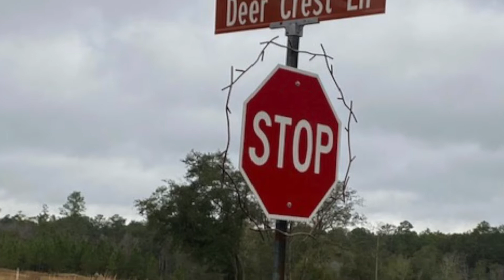West Mobile- Deer Crest Community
Our most sought after neighborhood is Deer Crest in West Mobile.  With a spacious rural feel, this community is a must see!

Upscale lots with the ability to choose your own builder!
OWNER FINANCING IS AVAILABLE FOR MANY LOTS